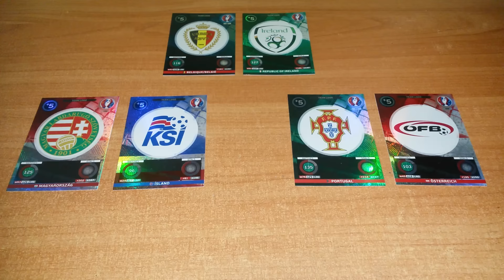KONKURS LIGA TYPERA EURO 2016 #7 - KOLEJNE 3 MECZE :)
JUTRO PODAM WAM WSZYSTKIE ZALEGŁE KLASYFIKACJE :)
Aby wziąć udział: Łapka w górę i sub - Jak ktoś jeszcze nie dał ;)
W komentarzu napisać dla trzech meczy Euro: wynik końcowy,wynik do przerwy,strzelca bramki i minute bramki.